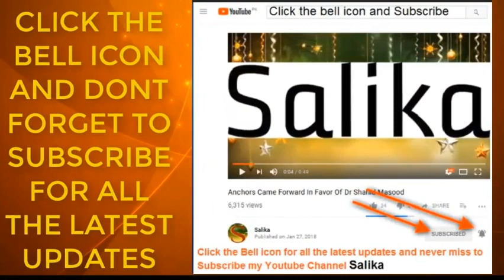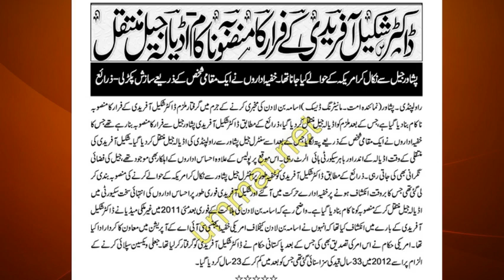dr shakeel afridi ka farar ka mansoba nakam adyala jail muntakil